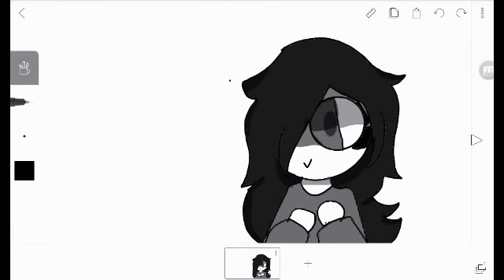(Anuncio para el pregunta y respuestas) lo siendo por el Stilo Yoshi 😑